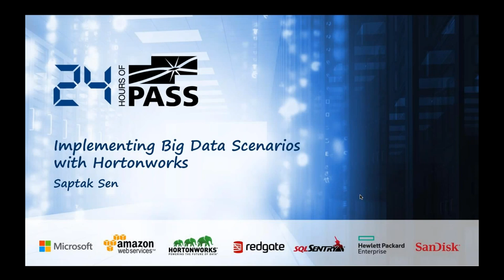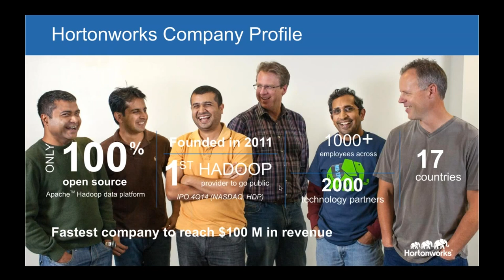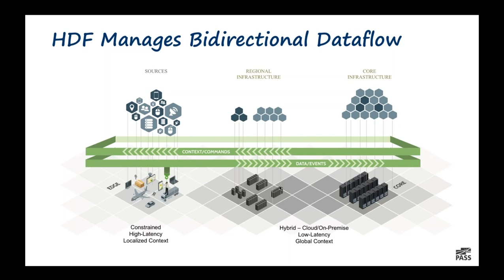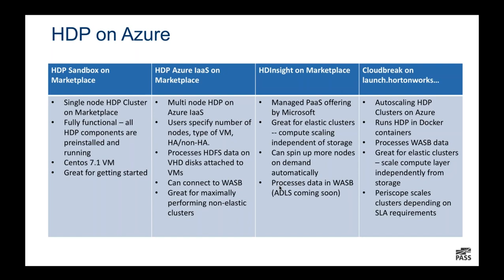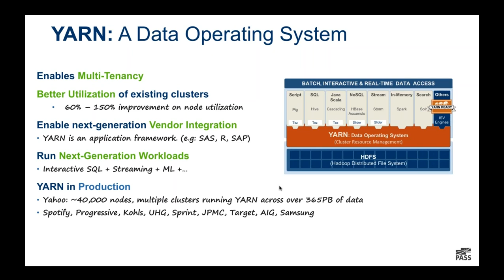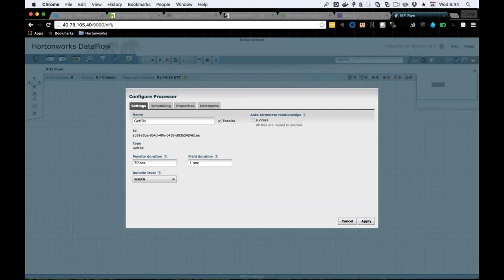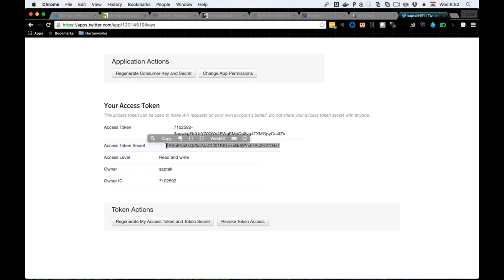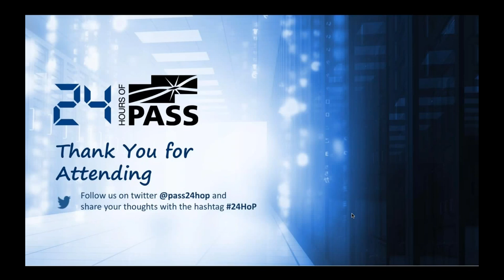Got Data? Go Modern and Monetize. Learn How to Run Hortonworks HDP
Presenter: Saptak Sen
Moderator: Azhagappan Arunachalam